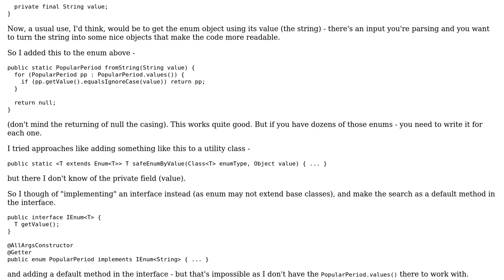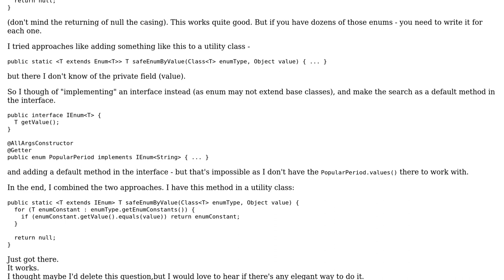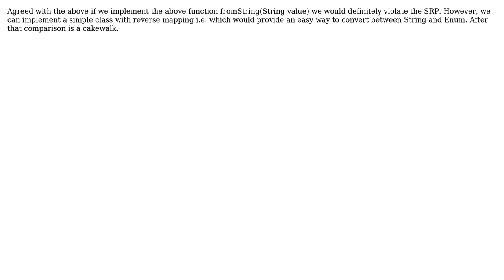Code Review: Opposite access to enums (2 Solutions!!)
Code Review: Opposite access to enums

With thanks & praise to God, and with thanks to the many people who have made this project possible! | Content (except music & images) licensed under CC BY-SA | Music | Images & others | With thanks to user user2516457 user TorbenPutkonen user Suryasis Paul user Heslacher and the Stack Exchange Network Trademarks are property of their respective owners. You are responsible for your own actions.